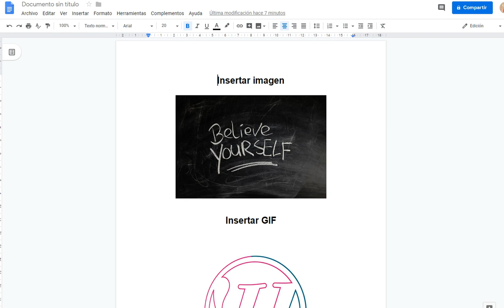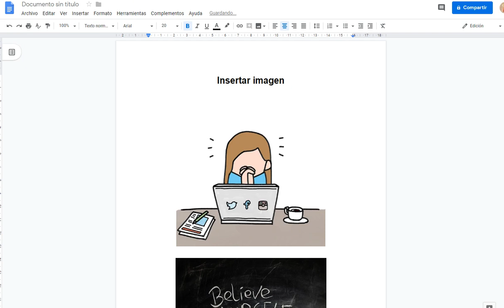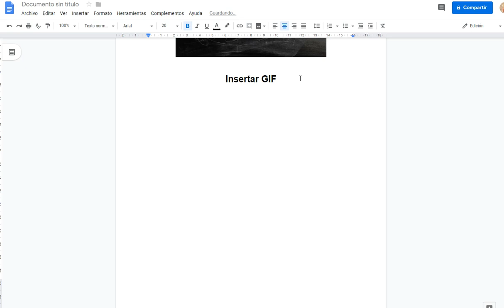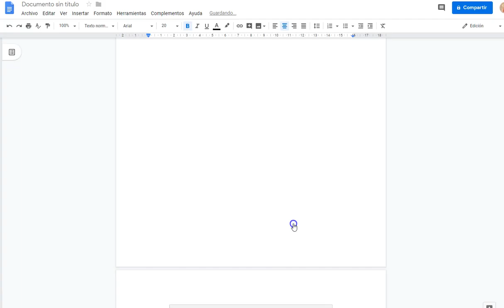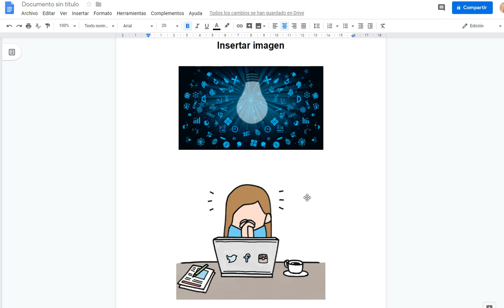Cómo insertar/añadir una imagen + GIF en Word (Online) 2019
En este vídeo vamos a aprender a insertar una imagen y un GIF en nuestro documento Word.

Es fácil y rápido de realizar. Además nos quedarán unos documentos amenos y visualmente agradables a la vista.

Aprende de forma sencilla a incluir una imagen en movimiento (GIF) en un documento de Microsoft Word.

Con este tutorial podrás añadir fácilmente una imagen con movimiento a tu documento de Word, por lo que tendrás una presentación increíble.

Este tipo de imágenes con efectos pueden aplicarse a Word Office 365, Microsoft Office Word Avanzado, Word online, Word offline y en cualquier aplicación de ofimática de Microsoft Word.